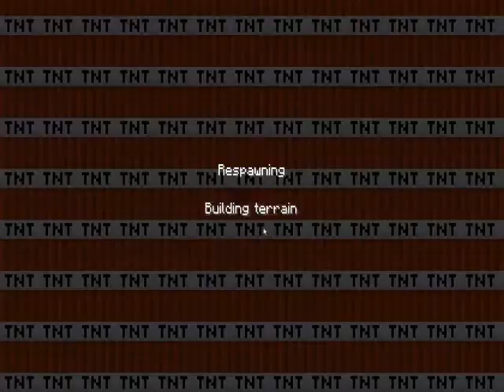HattNs Survival Del 3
Fortsätter o utforskar på Grottan ;D